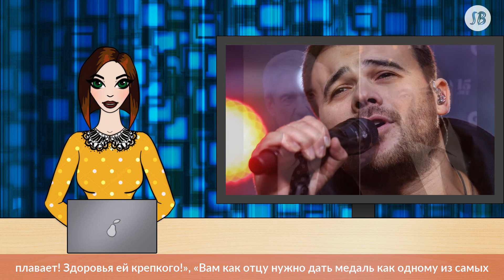Эмин Агаларов учит трёхмесячную дочку плавать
Сколько бы ни было дел, Эмин находит время позаботиться о своей увеличившейся семье. Как известно, в канун 2019-го у него и Алены Гавриловой родилась девочка, которой дали «божественное» имя Афина. Когда Агаларов впервые опубликовал у себя в блоге свою прогулку с коляской, где лежала малышка, больше всего вопросов было о том, когда же певец покажет дочку, а не коляску. Наконец, Эмин решился — и показал на небольшом видео, как учит трехмесячную кроху плавать. «Как здорово купаетесь. У папы на руках ничего не страшно. Очень трогательно» — писали они. А ещё: «Ух ты! Какая она крохотная, а уже плавает! Здоровья ей крепкого!», «Вам как отцу нужно дать медаль как одному из самых заботливых, внимательных и потрясающих пап мира!..»

Напомним, после появления на свет Афины Эмин взял небольшой перерыв в работе, чтобы насладиться общением с новорожденной и помочь её маме, Алене Гавриловой, с малышкой. После рождения Афины Агаларов стал настоящим многодетным отцом. Ведь у него уже подрастают два сына, 10-летние близнецы Микаил и Али, рожденные в предыдущем браке — с Лейлой Алиевой. Кроме того, певец помогает экс-супруге воспитывать приемную дочь Амину, а нынешней супруге — её 11-летнего сына Рустама (от первого брака).

Довольно долго, пережив неудачные семейные отношения и развод, артист закрывал свою личную жизнь от поклонников. Он и теперь почти не дает комментариев о личной жизни и о том, что в ней изменилось после рождения дочки. Но не так давно его нынешняя супруга Алёна Гаврилова дала комментарий, опровергнув слухи о том, что у них с Эмином конфронтация с Лейлой Алиевой. «Мы все общаемся и в хороших отношениях! Дети тоже все дружат!» — написала Алена в микроблоге.